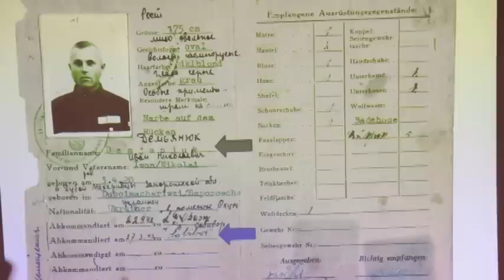Eli Rosenbaum: Nazi Hunter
Eli Rosenbaum, a special prosecutor for the Department of Justice, talks about his life, career and a Nazi who lived in Mineola. To read Spencer Rumsey's story on Rosenbaum,